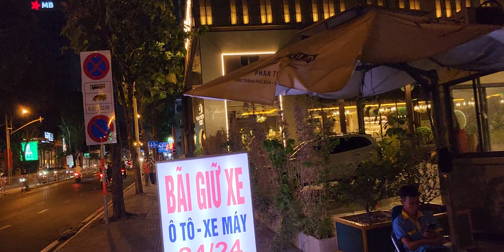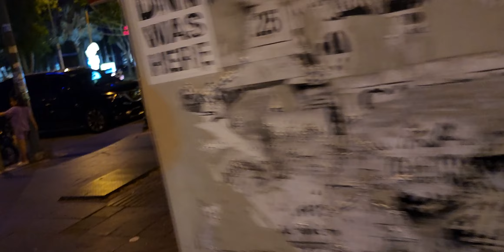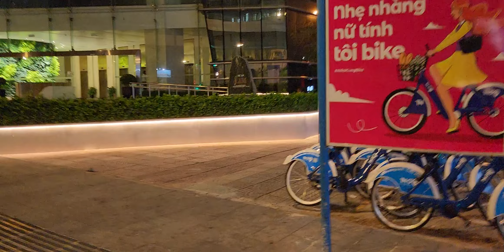Thử thách đi bộ từ thảo cầm viên ra bến bạch đằng xem pháo hoa saigon (English subtitle available)😅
Walking challenge from Binh Thanh to District 1 to enjoy the fireworks performance on 30 Apr holiday